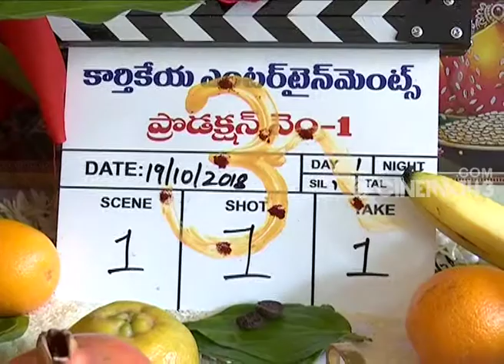Karthikeya entertainments production.1 movie launch